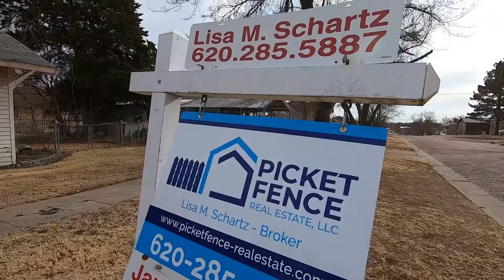408 W 9th St Larned KS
CHARMING HOME ! This 3+ bedroom, 2 bath home has fantastic character. The home offers an abundance of space and greets you with a wonderful covered porch great for outdoor living! The main floor provides living room, dining room, kitchen, bedroom and bath. Upstairs you will find 2 large bedrooms plus a full bath. Basement provides mechanical area, storage, plus storm shelter. Additional amenities include fresh interior paint, central heat and air, and fenced yard. Call today for your appointment!!